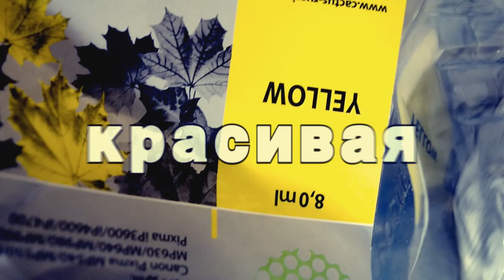CONAN-WARVARE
не слишком ли много упаковочных материалов мы производим? Зачем?